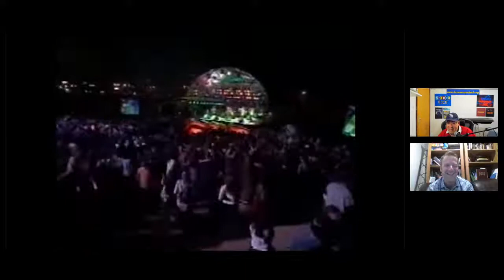Lenny Solomon Live - Show 90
Interview with Rami Strosberg!  In tonight's epic 90th show - Lenny interviews star saxaphone player Rami Strosberg.  Hear about his rise in the band and his appearances at shows and on albums!